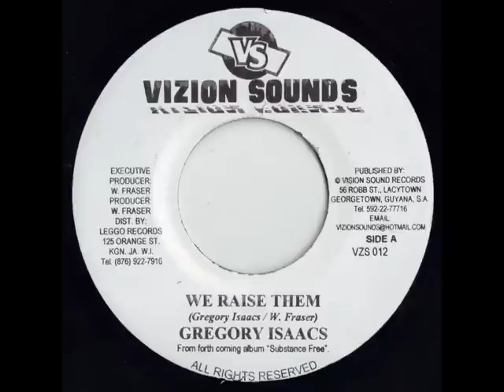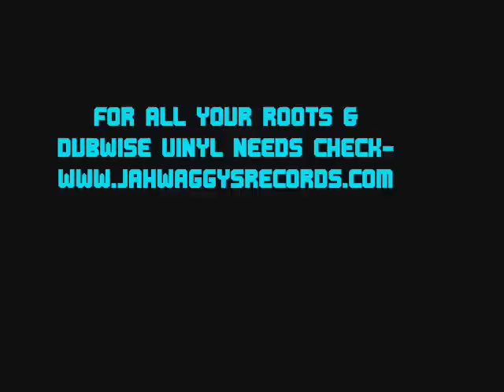GREGORY ISSACS-WE RAISE THEM-VISION SOUNDS 7"!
R.I.P-GREGORY ISSACS-WE RAISE THEM-VISION SOUNDS 7"!